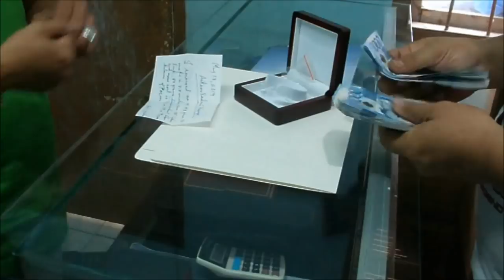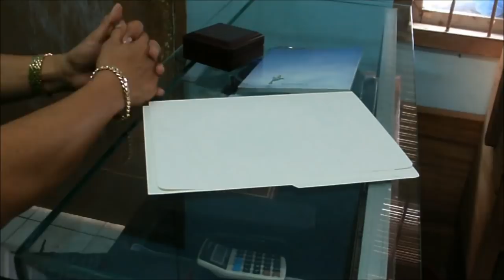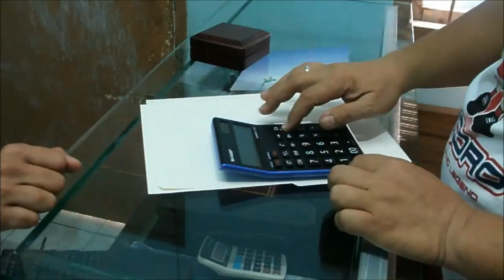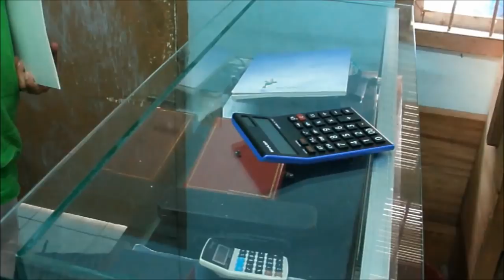YARING PLATERO Video 156 - Client from Hongkong for 18K Cuban Link (description and services below)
18K Gold Cuban link bracelet, 8 inches, 10.4 widths, 3.8 thick, 80 grams.

THE PRINCIPLED BENCH JEWELER
Jewelry makers today use almost the same technology in manufacturing. The competition for the cheapest price is the main reason why they practice the making of very light-weight or hollow jewelry, which is easy to break or damage when it's old. Some of their agents are selling by misrepresentation, making their clients believe that it's "custom-made". Jewelry customers are not aware of the difference between real handcrafted jewelry and mass production. For them, it doesn't matter about the jewelry's quality as long as it is real gold, cheaper, and can be accepted by the pawnshops, but sometimes pawnshop appraisers can be fooled too. . On the other hand, there are still clients who are looking for Solid Gold Jewelry that is made by a Bench Jeweler with authentic craftsmanship, especially the kind of Jewelry that can be inherited by the next generation of our family. With respect for other Bench Jewelers, YP does not compete for his workmanship, so the clients can choose the right jeweler for them because Bench Jewelers also have different styles in making jewelry.

YARING PLATERO is a family-skilled bench jeweler who maintains high workmanship standards, especially with the process of Gold Melting and Alloying. YP accepts one client at a time by appointment only, not competing with the other jewelers. YP is also a trainer who conducts one-on-one training for Gold and Silver Jewelry making and repair Techniques.
To deal with YP is not by risk-taking. YP used to make millions of dollars worth of Gold and Diamond Jewelry with No pressure, even truckloads of gold and diamonds. Acts 20:33–35 NIV; Hebrews 13:5 ESV YP is a small bench jeweler, not a jewelry store or a jewelry company.

YARING PLATERO SERVICES
* YP also accepts JEWELRY REPAIR while you wait and watch.
*Accepts Jewelry Made to Order such as:
1. Engagement rings
2. Wedding rings
3. Earrings and pendants
4. Bracelets and Necklaces
5. Personalized jewelry

* YP's BUSINESS ETHICS
1. YP makes jewelry based on the client's needs and budget. Not by chasing or convincing customers.
2. YP is not the right jeweler for suspicious customers who inquire but think they will be cheated.  Also, inquiring for prices and planning to order when I have the money are not YP's priorities.
3. Distance is not an issue for a serious client. YP's location is upon confirmation of an appointment.
4. YP has No misleading offers or advertisements. A legitimate Jeweler is the jewelry maker, not the middleman.

Choose your right jeweler:
Usual method: Bench Jeweler ➡ Middlemen or Jewelry store owner ➡ Customer
Yaring Platero: Bench Jeweler ➡ Customer

5. YP is a Bench Jeweler with no gold and no jewelry samples to convince customers. If clients need real custom-made jewelry, it has been YP's job to make high-end Handcrafted Jewelry for already 30 years.
6. Inquire with a jewelry that fits your budget, not by lowballing. There's no such thing as cheap gold jewelry unless it's substandard or made by misrepresentation. An honest conversation is a good deal with YP, even for the lowest budget. James 5:12 ESV
7. YP's price is reasonable, competitive, but it is not competing for the cheapest price. YP's pricing of jewelry is always based on the present World Market value of gold plus the proper costs.
8. YP is not using other countries as jewelry trademarks. No countries are indicated for Gold and Silver in the Periodic Table of Elements. The quality of gold jewelry depends on the jewelry manufacturer, not the country. There's no such thing as Italian, Saudi, or Japanese gold, but it's made in China and bought in the Philippines.
9. YP's YouTube presentation and the description of raw materials before melting are proof that the jewelry he made is properly alloyed with the right metal combination. Not by alloying with other elements to enlarge gold, so they can sell it cheaper.
10. YP is not interested in any piece of gold or jewelry from the treasure hunters; he is not a buyer or a price consultant.

YP's Write-up, exhibits, and TV interviews;
* Livelihood write-up JOBFinder Magazine. Feb.16,2001
* SM Megatrade Highest Sales Award. Nov 2005
* ABS-CBN Kabuhayang Swak na Swak Nov.21,2010